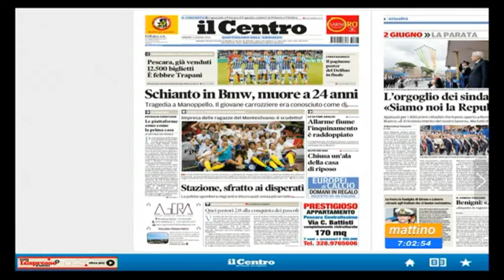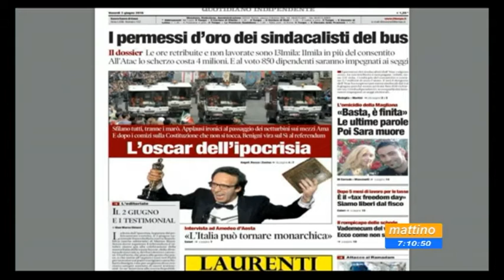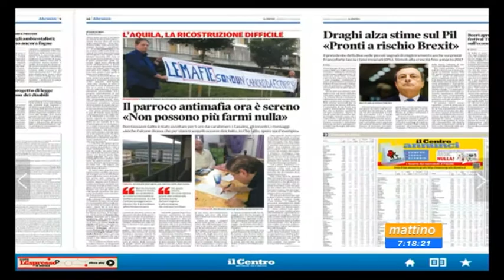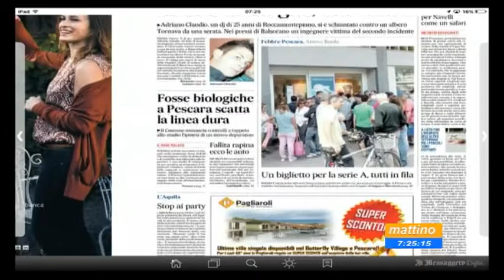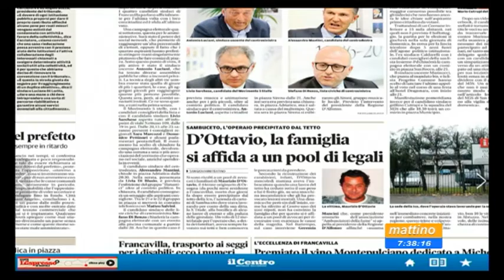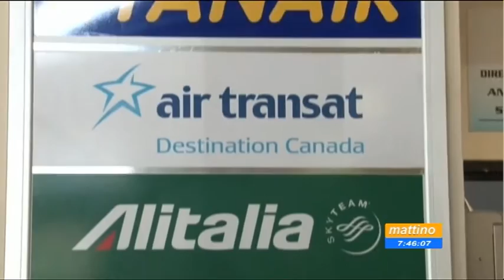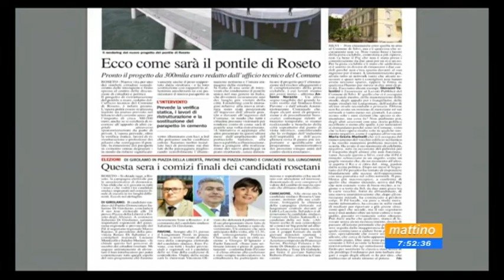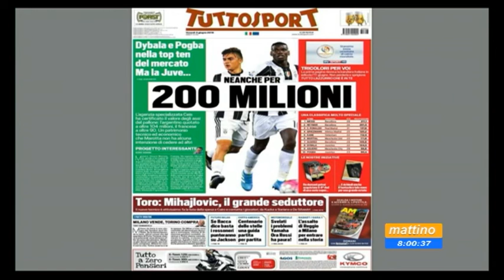Mattino 6 Rassegna stampa Venerdi 3 giugno 2016